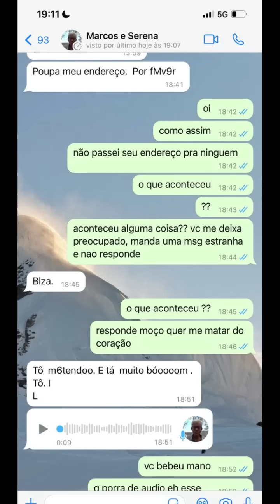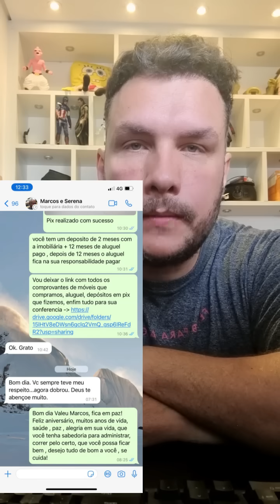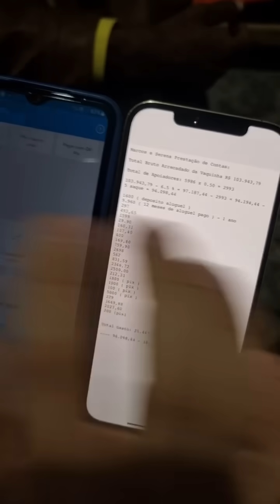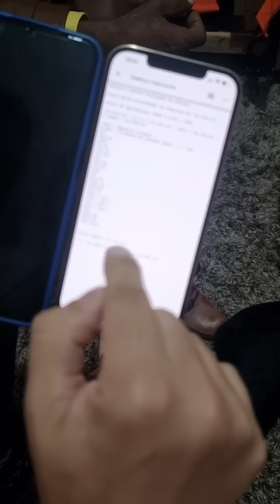Para por um Ponto Final! A Verdade por Trás da Saída do Marcos do Canal!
Esse é um video que eu sinceramente não queria ter feito, mas como fiquei sabendo que o Marcos estava encontrando as pessoas nas ruas e falando mal de mim, inclusive para conhecidos, eu tive que fazer! O Intuito do Vídeo é deixar tudo claro a vocês que curtiam os videos, compartilhavam, comentavam, que doaram, ajudaram a mudar a vida dele, torciam por ele! Quero deixar claro para vocês o real motivo, pois é meu nome que está em jogo! Essa será a primeira e ultima vez que falarei sobre isso para esclarecer toda situação, após isso não desejo mal ao Marcos, pelo contrario! Torço e espero que ele mude como pessoa, evolua, acorde enquanto a tempo, torço para que ele se de bem, que ele saiba aproveitar tudo que fizemos para ele, que ele possa seguir seu caminho e…